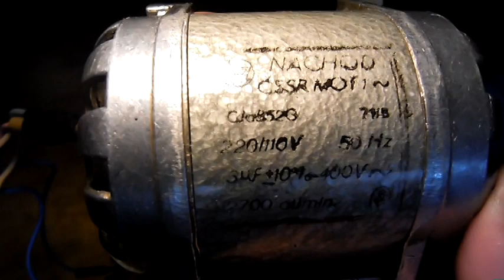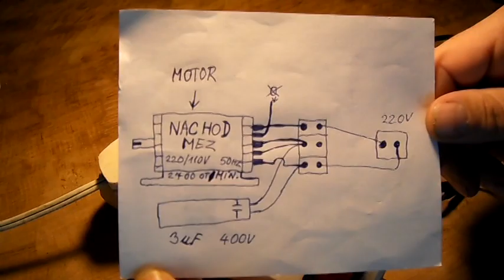MEZ NACHOD 220V/110V Elektromotor MEZ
MEZ  MOTOR 220V/110V.